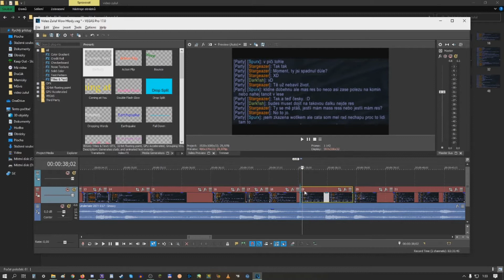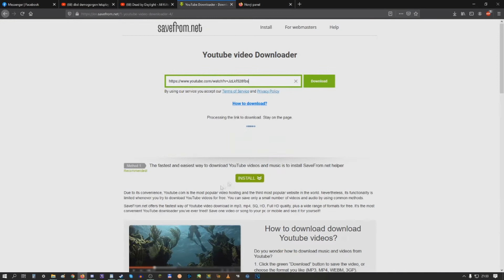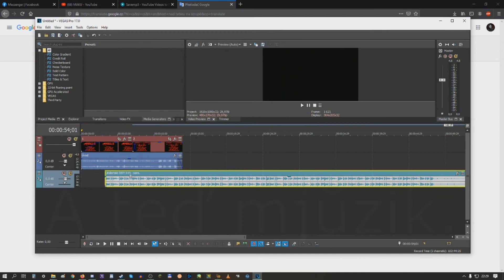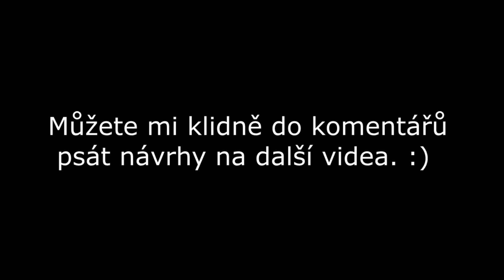Behind The Scenes - Stříhání mých videí (Cz/Sk) [MAKU]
Zdravím všechny. Vítám vás u mého videa .
Dnes jsem se rozhodla pro video trošku jinačí od mé běžné "tvorby" a to je jak stříhám svá videa. Lidi si to odhlasovali na discordu, tak here u go. :)
Moc by mě potěšilo, kdyby jste začali odebírat můj kanál, pochopitelně se zvonečkem, protože by mi to moc pomohlo v mé budoucí tvorbě. Moc si vás vážím. ^^

Kanály (CZ/SK)